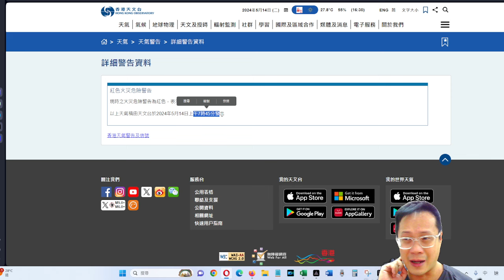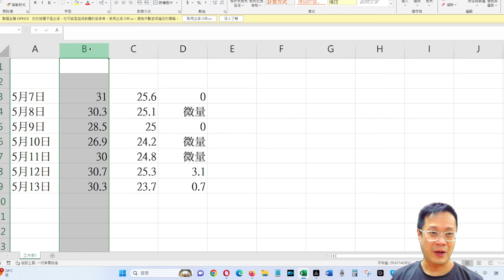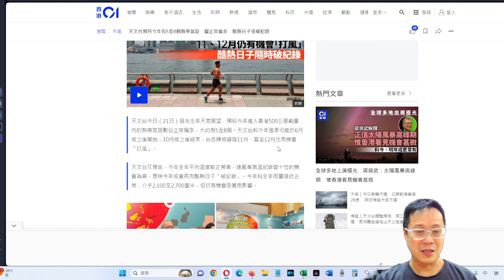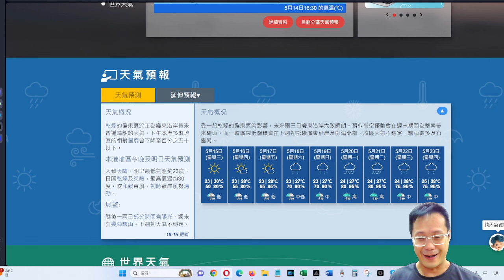五月梅雨天竟變秋老虎，踢爆天文台掛波非靠科學--《天氣一周》2024年5月14日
《高駿馬業顧問有限公司》支持